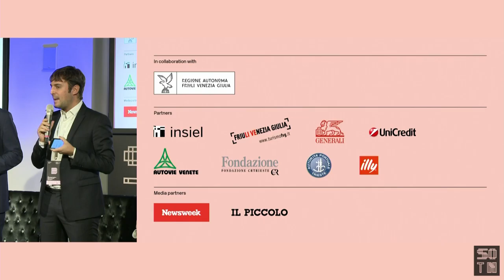Benvenuti | State of the Net 2016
Benvenuti all'anteprima di SotN16
Beniamino Pagliaro, Paolo Valdemarin and Sergio Maistrello, cofounders of State of the Net